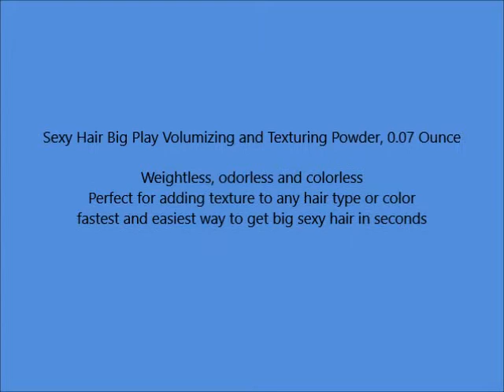Sexy Hair Big Play Volumizing and Texturing Powder, 0 07 Ounce